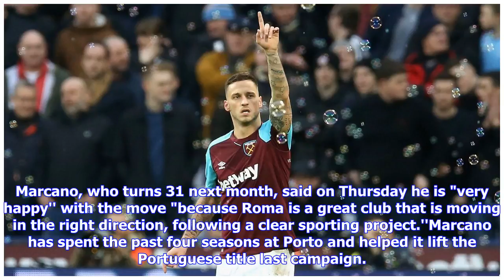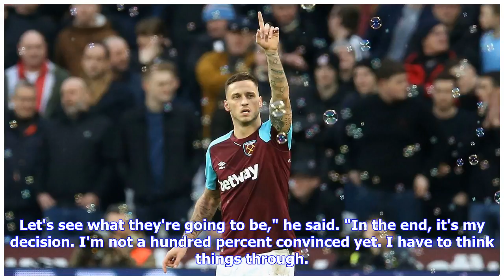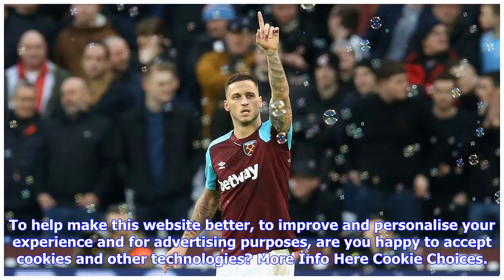Breaking News | Transfer Talk: Man United eye Marko Arnautovic, handed bad news on Gareth Bale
playRumour Rater: Bale back to Spurs, Mandzukic to Man United? (3:21)Steve Nicol delves into the latest summer transfer rumours with Gareth Bale, Mario Mandzukic and Christian Eriksen headlining. (3:21)11:00 PM BSTThe transfer window is open, and Transfer Talk has the latest rumours making the rounds. Follow live with our daily blog throughout the summer. TOP STORY: West Ham to resist Arnautovic offersWest Ham remain adamant that Marko Arnautovic is not for sale despite interest from Manchester ...